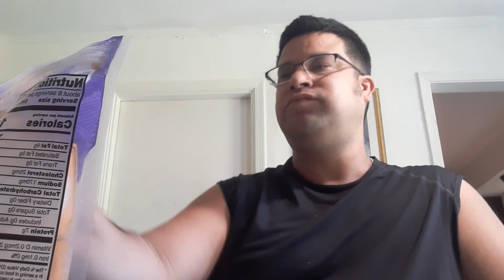sandwich and fries Eating Show Mukbang